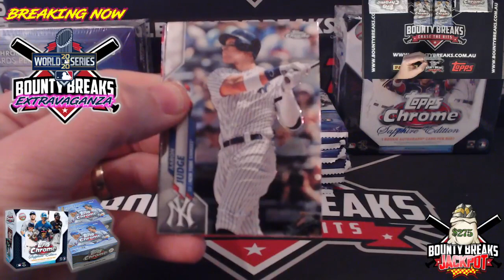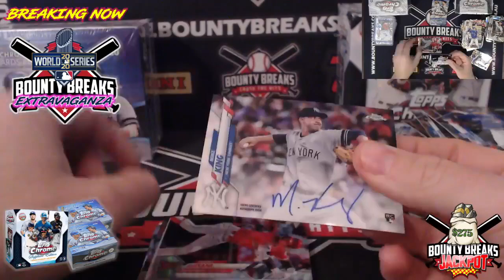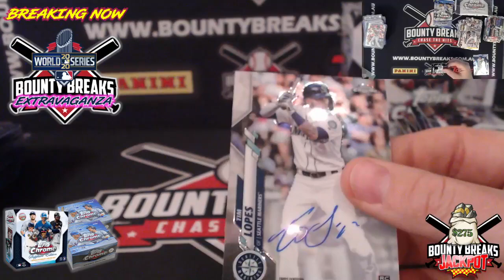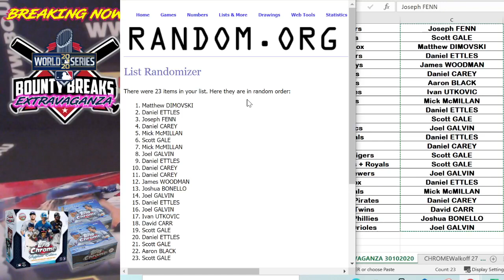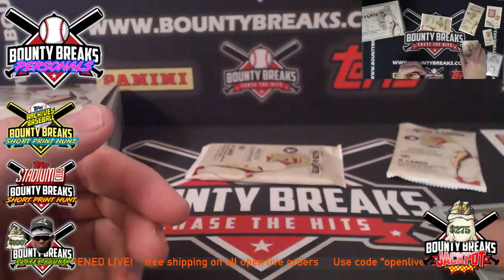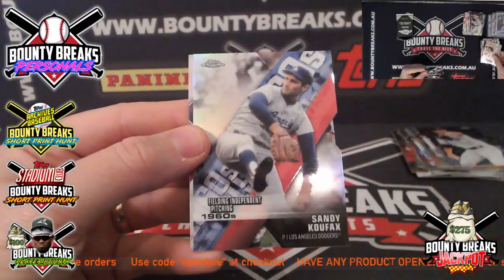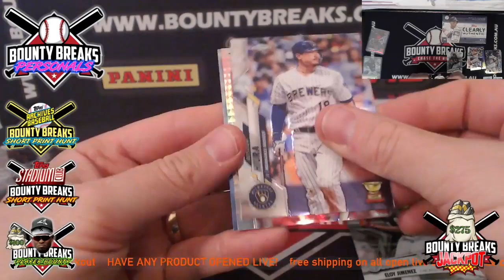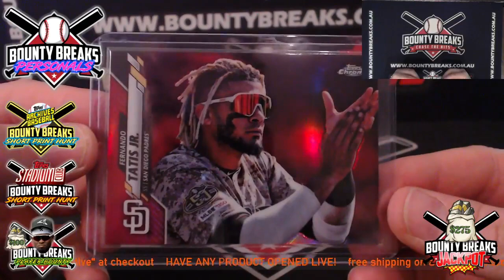Live Show 30 10 2020 TATIS RED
Fernando Tatis Jr Topps Chrome Photo Variation Short Print Red Parallel /5